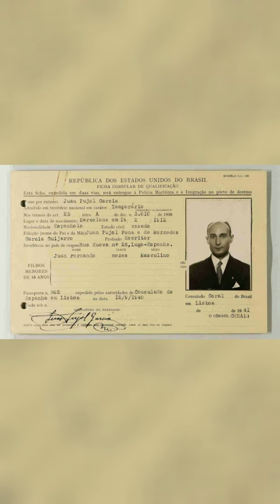Doppelagent im 2. Weltkrieg - Juan Pujol Garcia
BITTE BEACHTEN
Ich habe natürlich nicht alle Bücher gelesen. Sind Bücher die ich gesehen habe und die Beschreibungen kurz überflogen habe.
Das macht Geschichte aber auch Interessant:
Unterschiedliche Quellen zu suchen & auszuwerten wenn man darüber etwas nachliest, da ja die Autoren, besonders die aus erster Hand von Zeitzeugen, immer sehr voreingenommen sind im historischen Kontext und
abhängig davon wer sie waren und welche Interessen sie verfolgten.
Genauso waren es ebene... Menschen. Und Menschen haben nunmal nicht alle Informationen, niemand weiss alles, genausowenig wie die Historiker der Zeit.
Macht entsprechend auch eine Recherche bevor ihr blind Bücher bestellt, ob die Bücher euch auch wirklich zusagen & wägt ab welches der Bücher, wenn euch das Thema interessiert, für euch eignet um sich tiefer in Themen einzuarbeiten

Ich unterscheide die Bücher in 2 Gruppen

Vorlage:

Name des Buches
link

Vorlage:

Name des Buches
link
BITTE BEACHTEN

Buchtitel
LINK

Operation Garbo: The Personal Story of the Most Successful Spy of World War II (Dialogue Espionage Classics)

BITTE BEACHTEN
Bin auf unterschiedlichen Kanälen unterwegs.
Da ich ziemlich viel content hab kann ich den ja genausogut überall aufladen, blablabla

Ist also meistens der gleiche Content, nur halt Zeitversetzt
Wenns euch juckt, unten sind meine anderen Kanäle

Für alle anderen: Unten sind die Links
BITTE BEACHTEN

Aber ja, denjenigen die eh kein Tiktok benutzen werdens nicht wegen mir tun, und die die es schon tun wissen das ja alles schon.